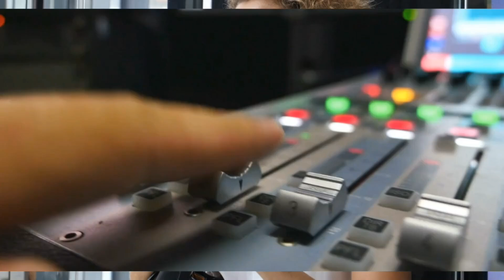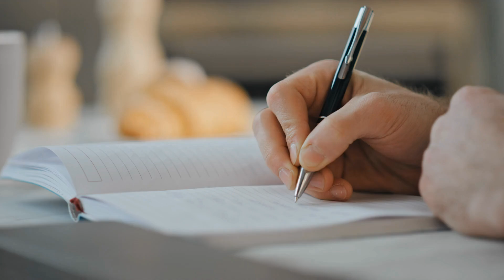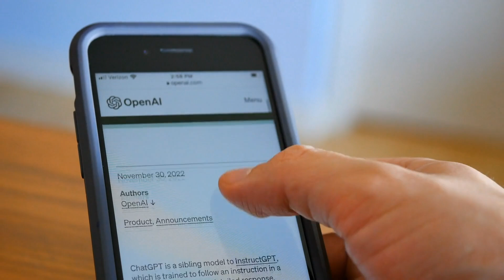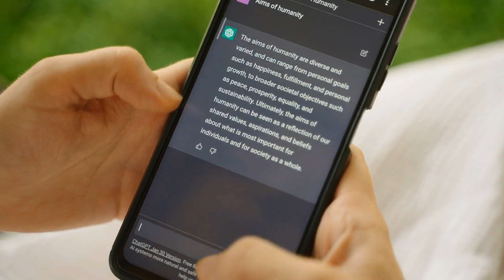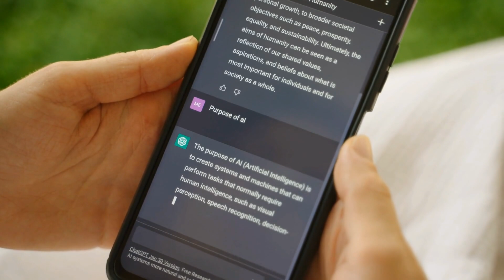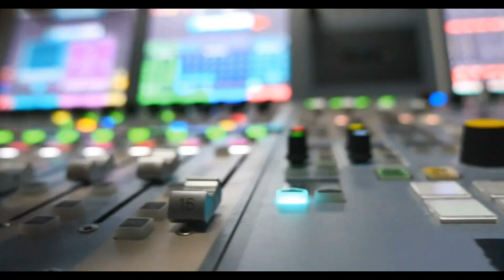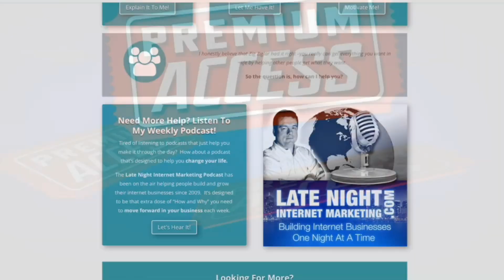Level Up Your Daily Journaling Using AI and ChatGPT [LNIM269]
In this week’s episode of Late Night Internet Marketing, I delve deep into the transformative potential of AI-powered journaling. As a side hustler, finding time to jot down thoughts can be challenging, which led me to explore AI as a journaling tool. This shift has revolutionized the way I organize my thoughts and track my daily activities, making the process not only more efficient but also incredibly insightful.

I discussed how traditional journaling has been a staple for reflecting on daily experiences and tracking progress. However, the demands of life often made this practice cumbersome for me. The integration of AI, specifically through custom prompts in tools like ChatGPT, now allows me to journal effortlessly, even during commutes. This method not only captures my thoughts but also engages in interactive dialogues, pushing me to examine my actions and plans critically.

One of the highlights of using an AI journal is its ability to analyze patterns over time, offering insights that are sometimes missed by the human eye. This feature is invaluable for personal growth and productivity, helping me identify and adjust behaviors that hinder my progress.

For transcript, links, and resources, head on over to the episode show notes